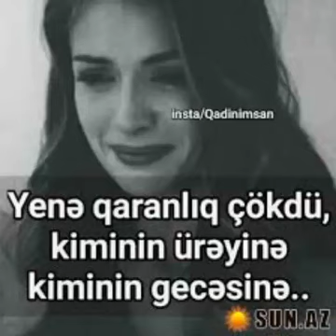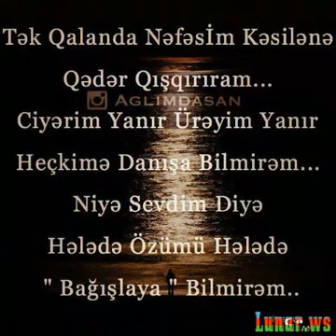Sounds app sevgini yollari